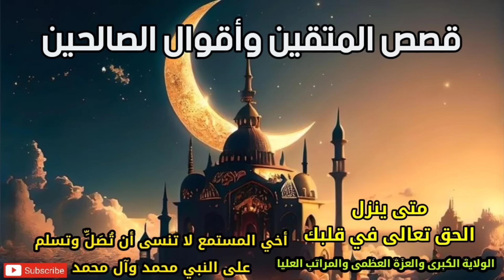قصص المتقين وأقوال الصالحين متى ينزل الحق تعالى في قلبك الولاية الكبرى والعزة العظمى والمراتب العليا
رابط مدونة قصص المتقين وأقوال الصالحين

اللَّهُ نُورُ السَّمَاوَاتِ وَالْأَرْضِ ۚ مَثَلُ نُورِهِ كَمِشْكَاةٍ فِيهَا مِصْبَاحٌ ۖ الْمِصْبَاحُ فِي زُجَاجَةٍ ۖ الزُّجَاجَةُ كَأَنَّهَا كَوْكَبٌ دُرِّيٌّ يُوقَدُ مِن شَجَرَةٍ مُّبَارَكَةٍ زَيْتُونَةٍ لَّا شَرْقِيَّةٍ وَلَا غَرْبِيَّةٍ يَكَادُ زَيْتُهَا يُضِيءُ وَلَوْ لَمْ تَمْسَسْهُ نَارٌ ۚ نُّورٌ عَلَىٰ نُورٍ ۗ يَهْدِي اللَّهُ لِنُورِهِ مَن يَشَاءُ ۚ وَيَضْرِبُ اللَّهُ الْأَمْثَالَ لِلنَّاسِ ۗ وَاللَّهُ بِكُلِّ شَيْءٍ عَلِيمٌ

📿 *برنامج اوراد السالك الى الله تعالى  المأذونه اليومية النبوية الشريفة*
☘️ *_اوراد بعد الفجر*
📿نعُوذُ بِالله السمِيع الْعَلِيمِ مِن الشيْطَانِ الرجِيمِ، مِنْ هَمْزِهِ وَنَفْخِه وَنَفْثِه
📿بسمِ اللَّهِ الرَّحْمَنِ الرَّحِيمِ
📿 رَبِّنا أَدْخِلْنِا مُدْخَلَ صِدْقٍ وَأَخْرِجْنِا مُخْرَجَ صِدْقٍ وَاجْعَلْ لِنا مِنْ لَدُنْكَ سُلْطَانًا نَصِيرًا
📿 جزَى اللهُ عنَّا سيدنا محمَّدًا صلى الله عليه وسلم بما هو أهلُه (٣مرات)
📿اللَّهُمَّ اغْفِرْ لنا ذَنْبِنا كُلَّهُ دِقَّهُ وَجِلَّهُ، وَأَوَّلَهُ وَآخِرَهُ، وَعَلاَنِيَتَهُ وَسِرَّهُ
📿 اللَّهُمَّ إِنَّا نَعُوذُ بِكَ مِنْ أَنْ نُشْرِكَ بِكَ شَيْئًا نَعْلَمُهُ ، وَنَسْتَغْفِرُكَ لِمَا لَا نَعْلَمُهُ (٣ مرات)
☘️ *الاذكار*
📿سُبْحَانَ اللَّهِ وَبِحَمْدِهِ  سُبْحَانَ اللَّهِ العَظِيمْ ( ١٠٠مرة)
📿 اسْتَغْفِرُ اللّٰهَ وأتوبُ إليّه ( ١٠٠ مرة )
📿 لا إلهَ إلاَّ اللَّه وحْدهُ لاَ شَرِيكَ لهُ، لَهُ المُلْكُ، ولَهُ الحمْدُ، وَهُو عَلَى كُلِّ شَيءٍ قَدِيرٌ. (١٠٠مرة)
📿 الْبَاقِيَاتُ الصَّالِحَاتُ
لَا إلَهَ إلَّا اللَّهُ، وَسُبْحَانَ اللَّهِ، وَاَللَّهُ أَكْبَرُ، وَالْحَمْدُ لِلَّهِ، وَلَا حَوْلَ وَلَا قُوَّةَ إلَّا بِاَللَّه ( ١٠٠ مرة)
📿اللّهُم صَلِ وَسَلِم عَلىٰ النَبِيّ مُحَمّد وَعَلىٰ آلِ مُحَمّد ( ١٠٠مرة)
🔐 ختم مجلس الذكر
📿سُبْحَانَكَ اللَّهُمَّ وَبِحَمْدِكَ ، نشْهَدُ أَنْ لا إِلَهَ إِلا أَنْتَ ، نسْتَغْفِرُكَ وَنتُوبُ إِلَيْكَ ·
📿اللَّهُمَّ احْفَظْنَا مِنْ بَينِ أيَدَيَّنا، وَمِنْ خَلْفِنا، وَعَنْ يَمِينِنَا، وَعَنْ شِمَالِنا، وَمِنْ فَوْقِنا، وَنعُوذُ بِعَظَمَتِكَ أَنْ نغْتَالَ مِنْ تَحْتِنا.
📿﴿فَاللَّهُ خَيْرٌ حَافِظًا وَهُوَ أَرْحَمُ الرَّاحِمِينَ﴾
(٣ مرات)
☘️ *أما بالنسبة إلى فترة قبل غروب الشمس*
فالذكر هو:
 📿سُبْحَانَ اللَّهِ وَبِحَمْدِهِ ( ١٠٠ مرة)
☘️ *_برنامج الذكر اليومي_* ( خلال اليوم ) في مجلس او خلال النهار والمساء لايفتر لسانك عن ذكره
🗝️🔓 إستفتاحية قبل الذكر
📿بسم الله  رَبِّنا أَدْخِلْنِا مُدْخَلَ صِدْقٍ وَأَخْرِجْنِا مُخْرَجَ صِدْقٍ وَاجْعَلْ لِنا مِنْ لَدُنْكَ سُلْطَانًا نَصِيرًا
📿اللَّهُمَّ اغْفِرْ لنا ذَنْبِنا كُلَّهُ دِقَّهُ وَجِلَّهُ، وَأَوَّلَهُ وَآخِرَهُ، وَعَلاَنِيَتَهُ وَسِرَّهُ وللمؤمنين والمؤمنات
 *الذكر الأساسي*
📿صيغة الذكر ( الصلاةالإبراهيمية )
اللَّهُمَّ صَلِّ علَى مُحَمَّدٍ وعلَى آلِ مُحَمَّدٍ، كما صَلَّيْتَ علَى إبْرَاهِيمَ وعلَى آلِ إبْرَاهِيمَ؛ إنَّكَ حَمِيدٌ مَجِيدٌ، اللَّهُمَّ بَارِكْ علَى مُحَمَّدٍ وعلَى آلِ مُحَمَّدٍ، كما بَارَكْتَ علَى إبْرَاهِيمَ وعلَى آلِ إبْرَاهِيمَ؛ إنَّكَ حَمِيدٌ مَجِيدٌ
ملاحظة:
تقال( ١٠٠ مرة في اليوم وفي الزيادة خير اكبر)

🔐 ختم مجلس الذكر

(٣ مرات)
( تلغرام ) رابط قناة الأوراد الشريفة للسالكين الى الله تعالى

*حَسْبُنَا اللَّهُ سَيُؤْتِينَا اللَّهُ مِنْ فَضْلِهِ وَرَسُولُهُ إِنَّا إِلَى اللَّهِ رَاغِبُونَ*